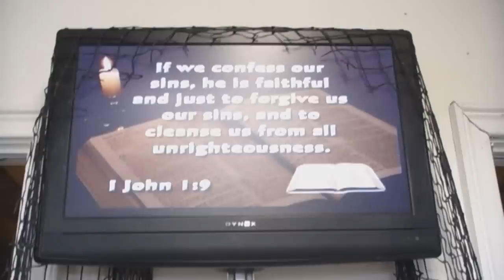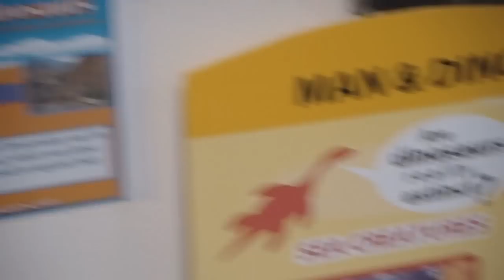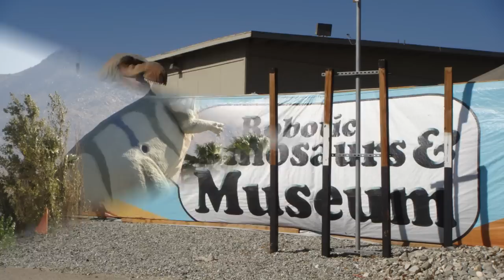High Road To Cabazon Dino Danger!!!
This channel is not monetized. We didn't want to pay to get into the "museum," so we just settled for the free sights in the gift shop instead... oh, except Ms. Parkay's T-Rex ride cost Squatch $2. Who knew that Knights & WWII Soldiers battled dinosaurs? Learn something new everyday... Also starring Tortoise.